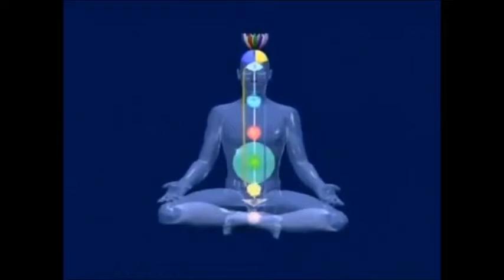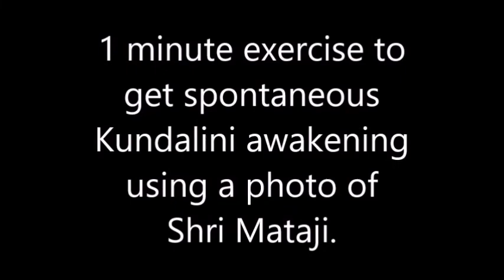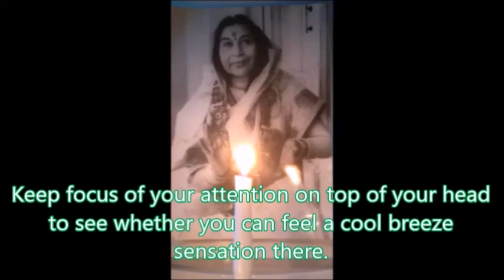Kundalini Awakening - Your 3rd Eye Is The Door Of Heaven.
Excerpt:  Agnya Chakra - 3rd February 1983, New Delhi (India)